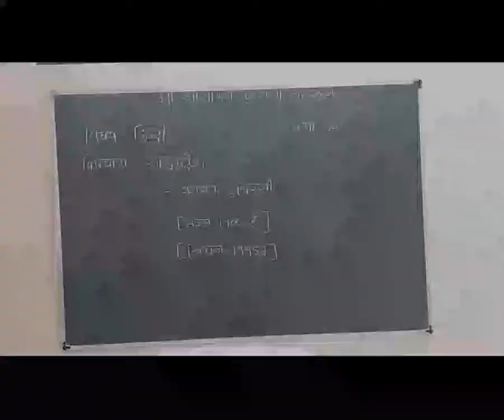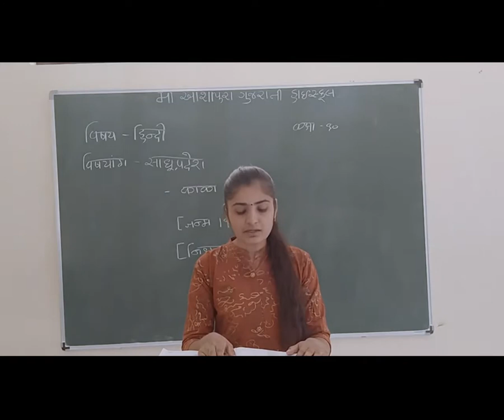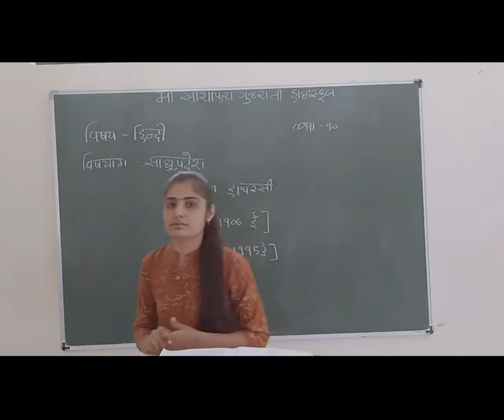STD 10 GM SUB HINDI CH 13 SADHUPADESH P 1 BY BHUMIKA ROLA